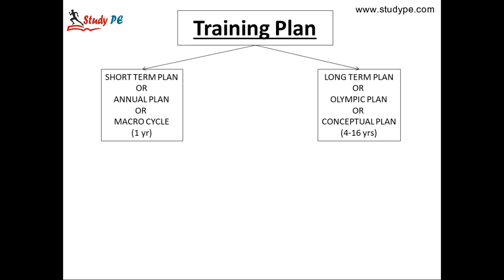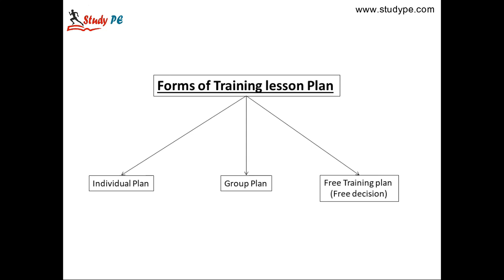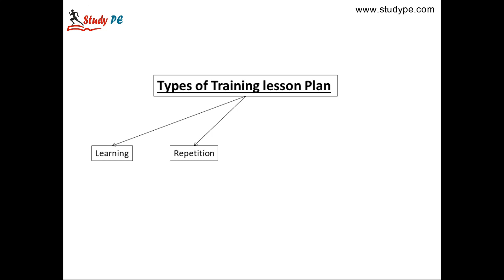Training Plans in Sports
Share to help others as well.